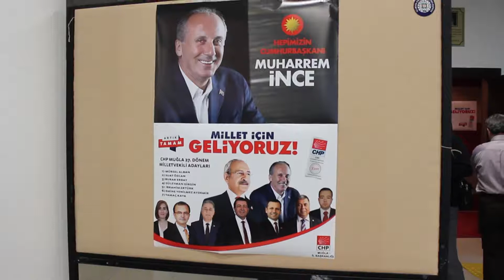CHP ADAY TANITIMI